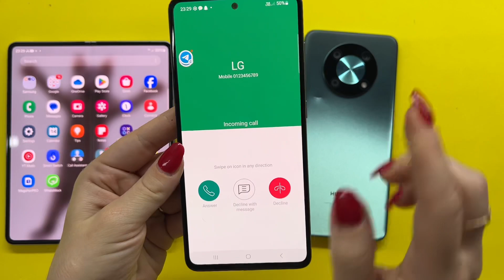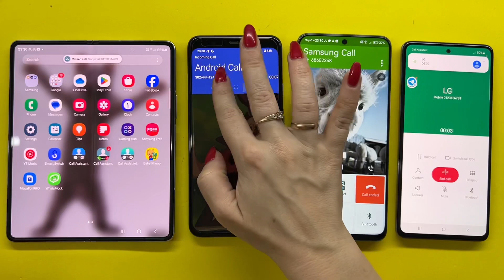Sony + Android + Samsung + LG Fake Incoming call / Ringing call